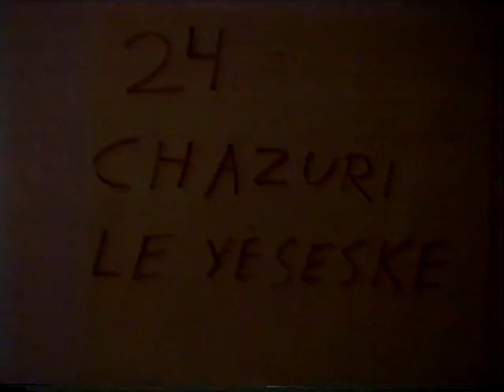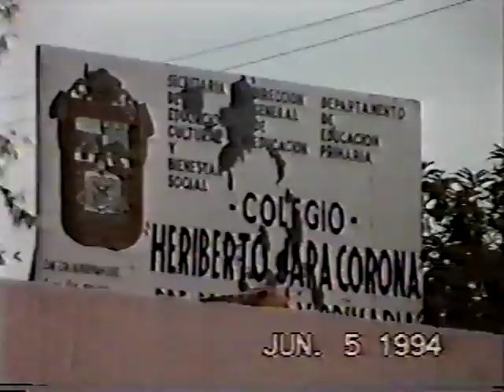CACHITO ...COMECHADO PITA NOTICIERO 24 HORAS IZCALLI MEXICO 1993